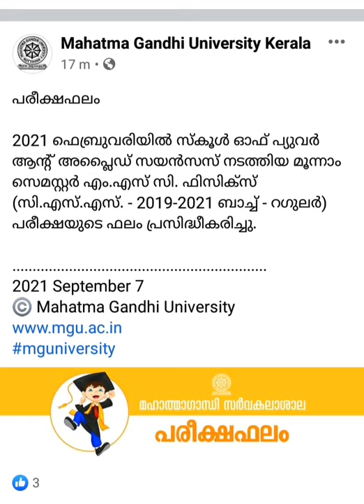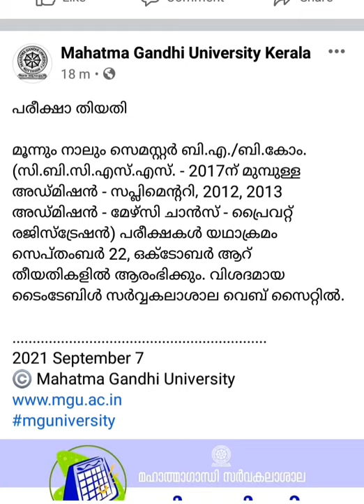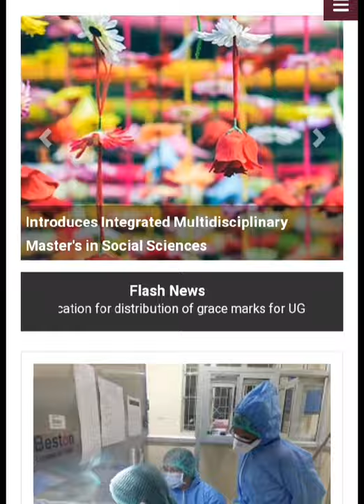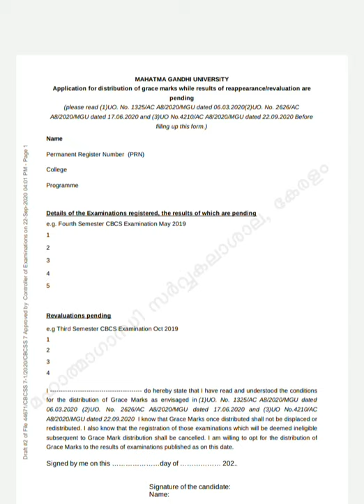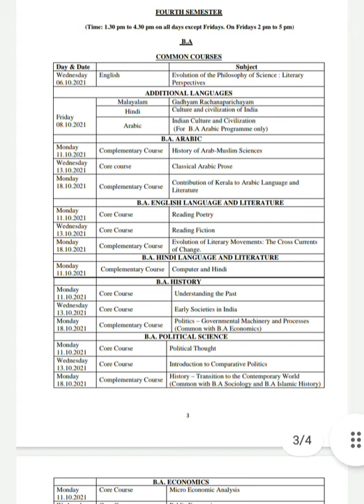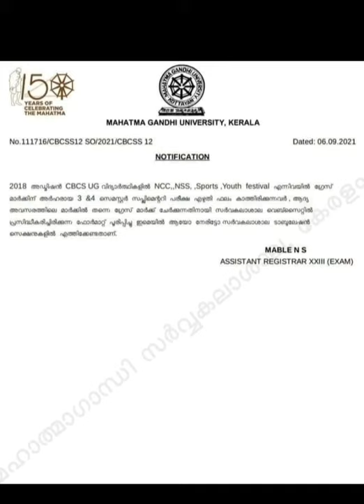MG University. Grace mark. Private 3rd, 4th sem supply timetable. phd exam